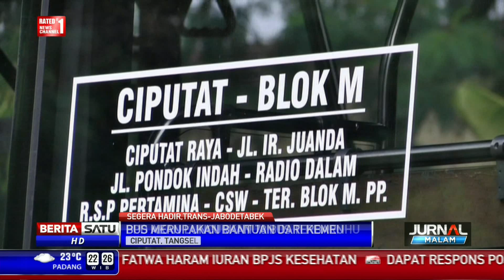PPD Segera Luncurkan Bus Baru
PPD segera meluncurkan 78 armada bus terbaru bantuan Kemenhub untuk meningkatkan pelayanan di lapangan. Bus tersebut beroperasi di kota penyangga Jakarta menuju pusat kota.

Facebook.com/BeritaSatuTV
Youtube.com/BeritaSatu